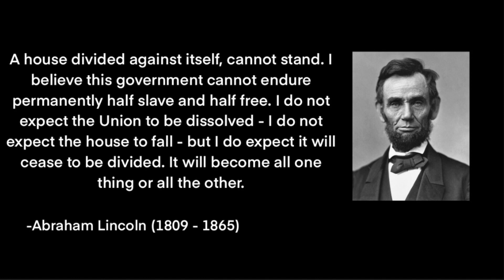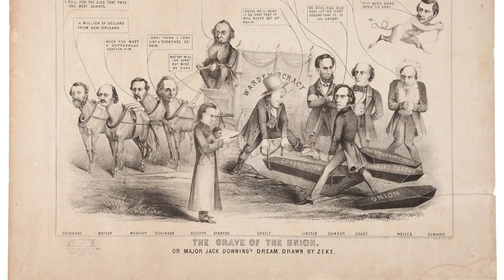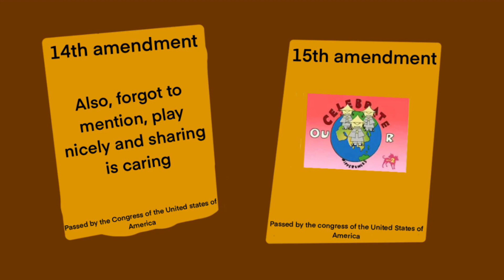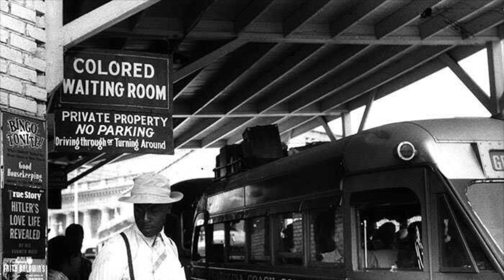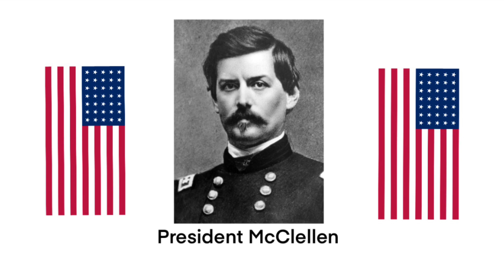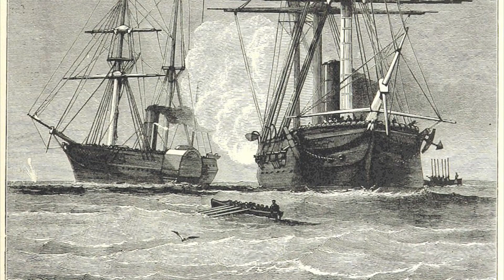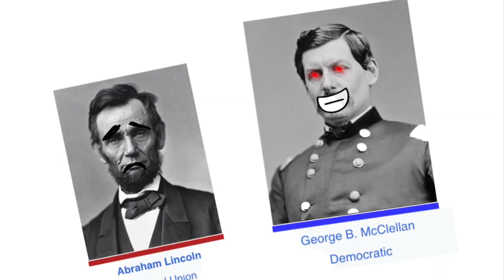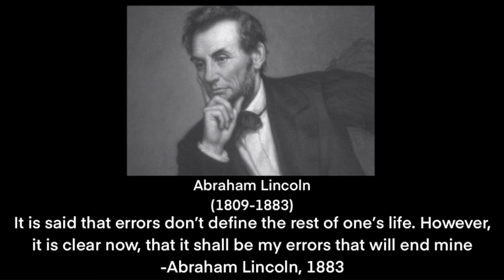What if the South won the American civil war Pt.1 | Alt. history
It’s finally here, the first episode of my new alt history series for 2023. This is the beginning of a 4 part mini series on What if the South / Confederate states won the US civil war. Hope you enjoy! Also, feel free to make suggestions in the comments for what should happen in episode 2 (your predictions)